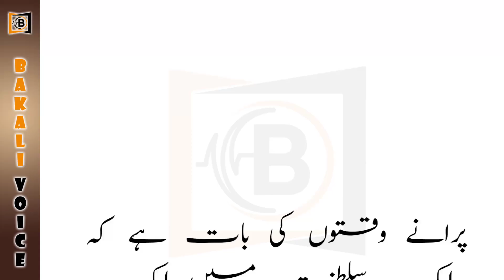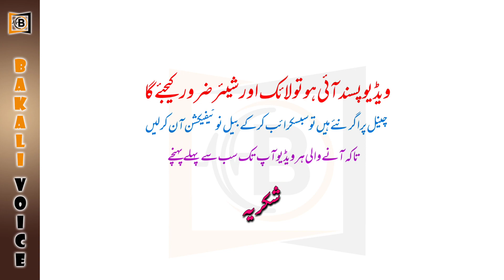The Trial of the Three Princesses | تین شہزادیوں کی آزمائش | तीन राजकुमारियों का परीक्षण | سبق آموز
Hindi Story,
Hindi Kahani,
Sachi Kahaniyan,
Sachi Kahani,
Very Emotional Story,
Heart Touching Story Moral Story In Urdu,
Kamyab Zindagi Ka Raaz,
Short Stories,
Moral Stories In Urdu & Hindi,
Urdu Stories,
Moral Stories In Hindi,
Stories Of Beautiful Lessons Life Changing Stories,
Short Stories,
Urdu Stories,
Life Changing Stories Interesting Moral Stories,
Urdu Kahani,
Best Urdu Moral Story,
Educational Story,
educational,
inspirational,
quotes,
urdu quotes,
aqwal e zareen,
aqwal,
aqwal e zarin,
डरावनी कहानी,
bed time story,
fairy tale,
bedtimestory,
darawni kahani,
horror story,
horror,
morgue,
murda khana,
sard khana,
dead body storage,
The Trial of the Three Princesses
تین شہزادیوں کی آزمائش
तीन राजकुमारियों का परीक्षण